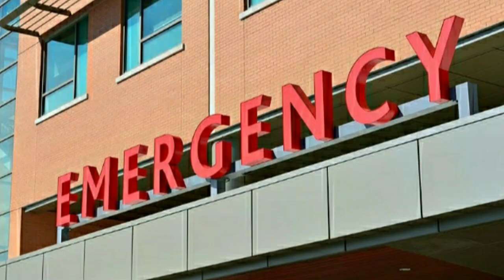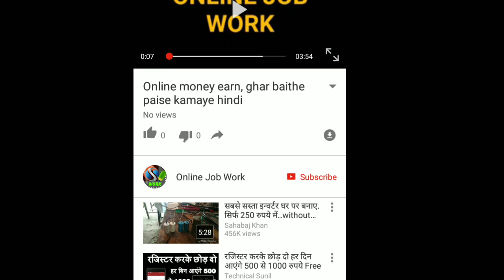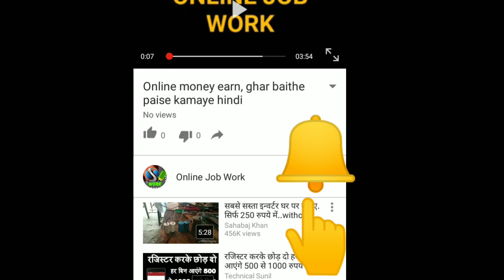Diapers से बच्चों की Kidney ख़राब हो रही है बहुत जरूरी जानकारी ! Important update ! Online Job Work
Hello Friends

धन्यवाद